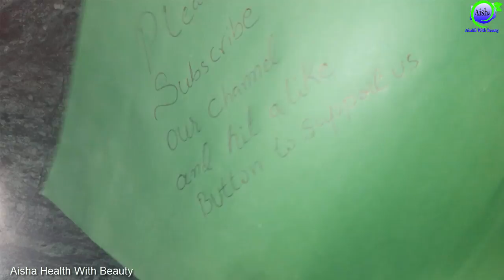Useful Hacks You Have Never Thought About | Best Tips to Make Life Easy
●___ ۩ஜ۞ஜ۩ ___●
●___ ۩ஜ۞ஜ۩ ___●